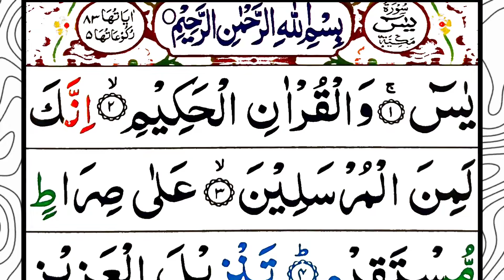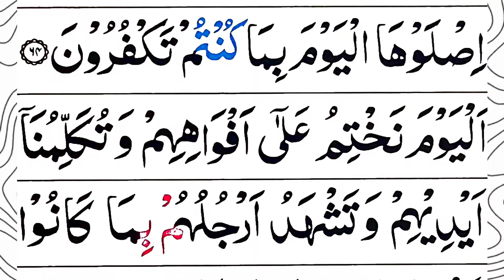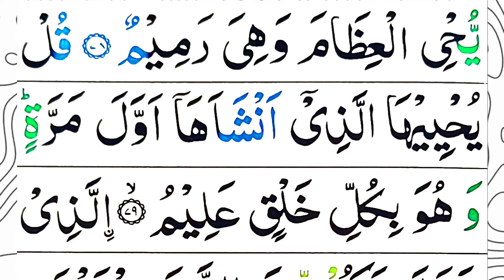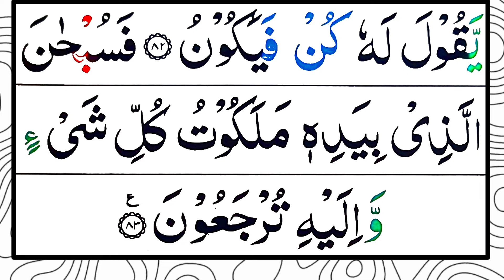surah yaseen fast recitation | surah yaseen translation | yaseen surah beautiful voice | quran yasin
In this video: I Recite surah yaseen fast recitation | surah yaseen translation | yaseen surah beautiful voice | quran yasin

♡Topics Covered♡
•Surah Al-Yaseen Full
•Panipatti Tilawat
•Read Surah Al Yaseen
•quran Tilawat
•Surah Al yasin
•Surah Al-Yasin
•Surah Al Yaseen full
• Surah Yaseen kamilah
•yaseen
• sure yaseen
Surah Yasin
Surat Yaseen with Urdu Translation
Quran Tilawat Beautiful Voice
Hindi Tarjuma
• yaseen surat
• yaseen quran
• yaseen sharif beautiful voice
سورة الياسين كاملة
• yaseen urdu tarjuma ke sath
• surah al yaseen ki fazilat
• surah yaseen aur wazifa
• ayatul kursi
• surah kausar
• surah ikhlas
• Allahu lateef dua
• masnoon duain
• 40 allahumma duas
• surah yaseen surah
• Yasin Sharif
• yaa seen
• walqur aanil hakeem